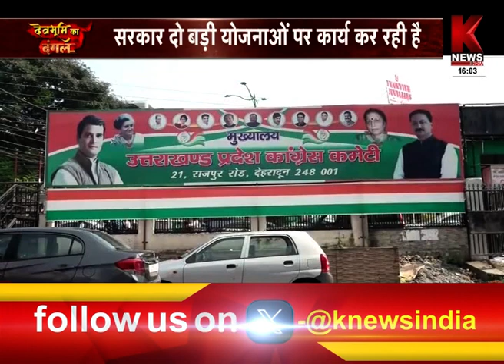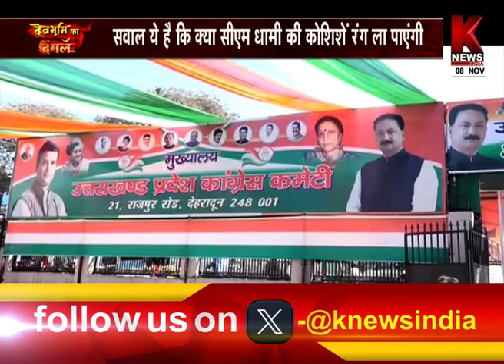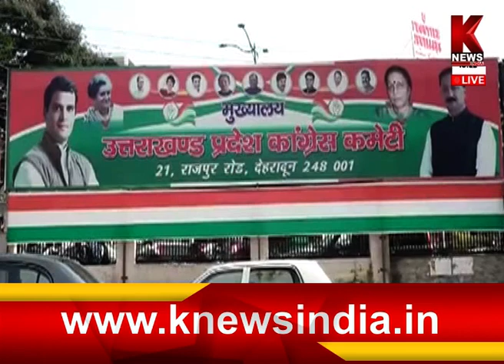फिल्मी दुनिया का प्रवेश, नॉन स्टॉप निवेश | देवभूमि का दंगल | K News India